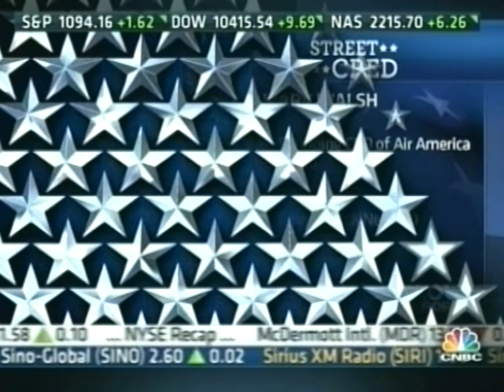Dan Mitchell on Social Security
Discussing the troubles facing social security, with Mark Walsh, Left Jab host and Dan Mitchell, Cato Institute.